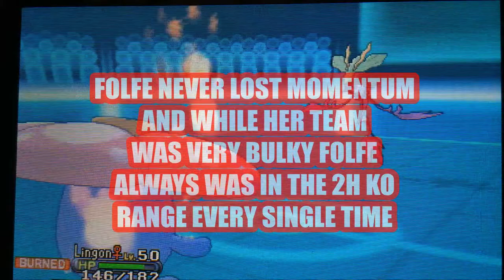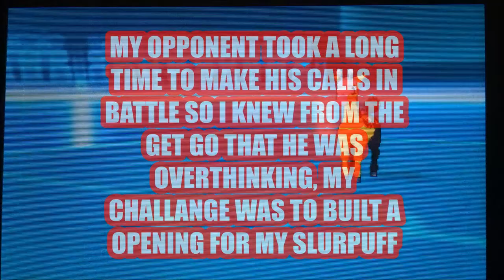LITHEO NU TOURNEY ROUND 1 TO 4 no 169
My struggle came to a end at the top 8 players sadly :)
Also My last player i played against was TIPSTER_JOE and not Tipsy, due to rendering work taking over 90min I had to sadly laugh a bit and accept my mistake, hope you guys can do the same ^^

Always taking battles from twitter :D